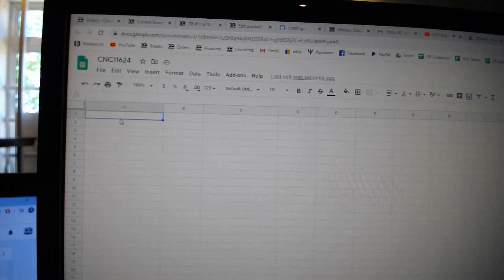Team Randoms - C&C GB #11,624